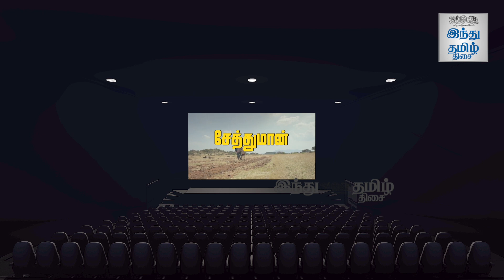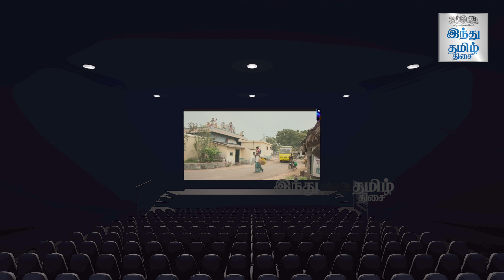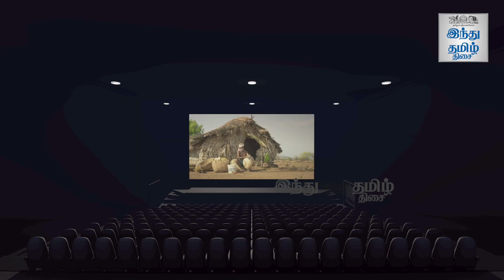Seththumaan Review | Seththumaan Movie Review | Pa.Ranjith | Thamizh | Perumal Murugan | சேத்துமான்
'சேத்துமான்' - செல்ஃபி விமர்சனம்

Seththumaan Review |  Seththumaan Movie Review | Pa.Ranjith | Thamizh | Perumal Murugan | Selfie Review |

Selfie Review - An Authorised Youtube Channel For Tamil The Hindu Daily.

We all want to visit the theatres only after watching or hearing the reviews. A lot of films are getting screened and we can’t decide the best film with the title and the stars. If someone, who watches the film, reviews it, it will be useful for us to choose the weekend entertainment. Our expert team works to bring the right reviews for you. We watch films and provide you with the pros and cons of the film. Are you going to a film, this weekend? Then click the latest Tamil movie reviews and get an idea before booking the tickets!